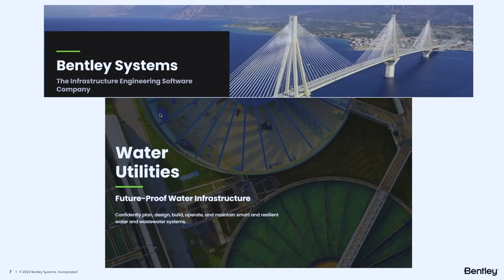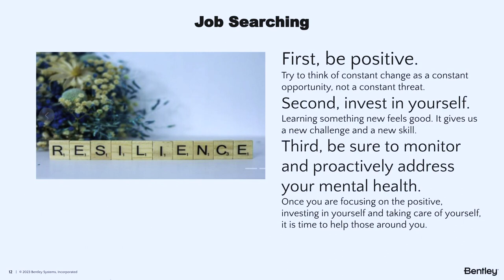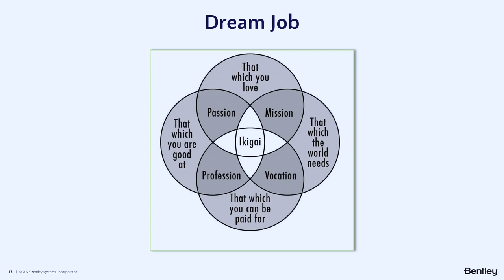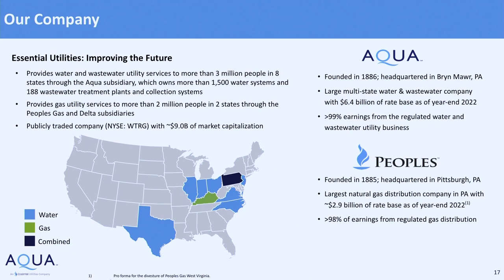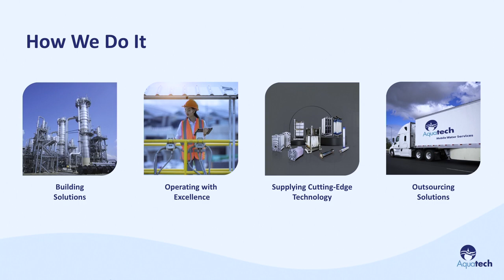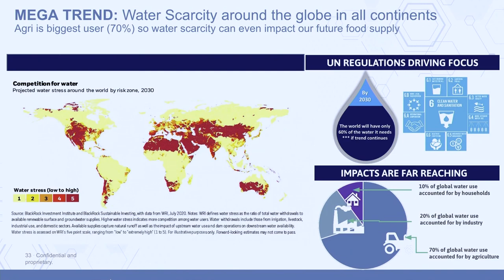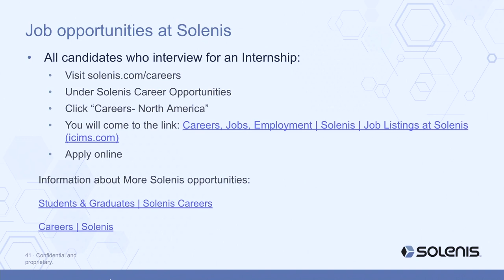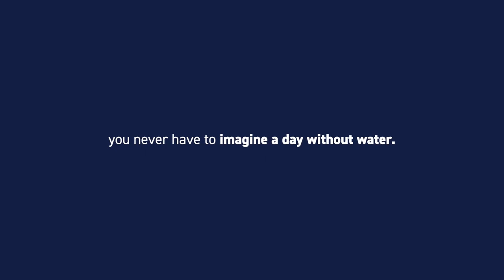Careers in the Water Industry 2023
Understanding the Value of Water and the Job Opportunities it Creates